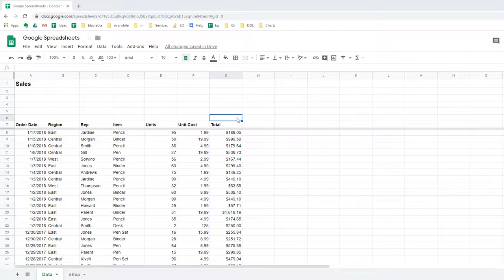SheetSpam#28. Get sum by column using open range in Google Sheets